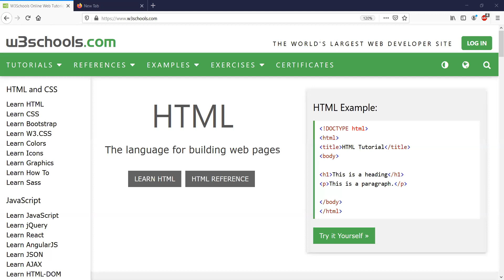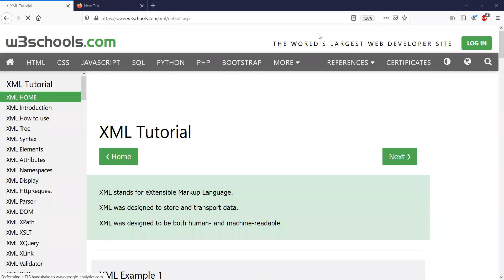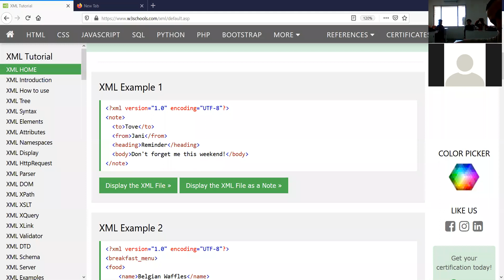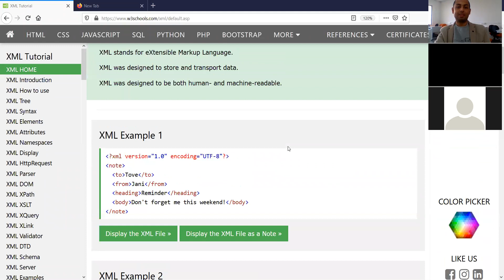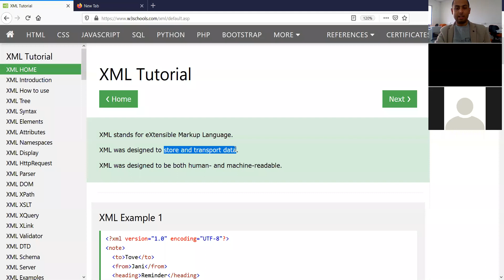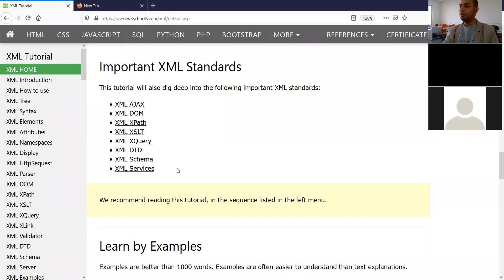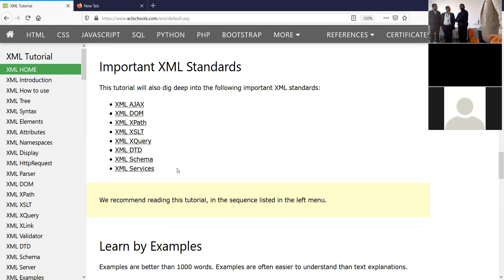WT : 27 JAn 2021 | Part-1